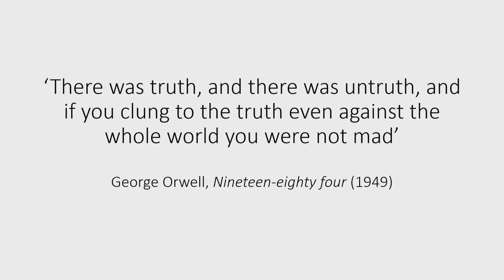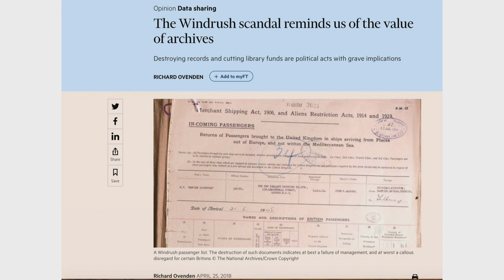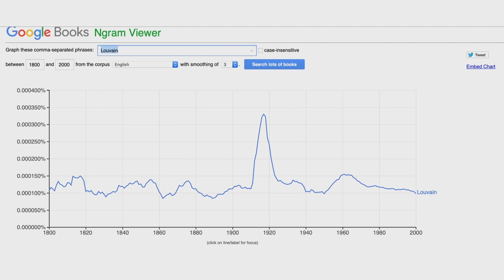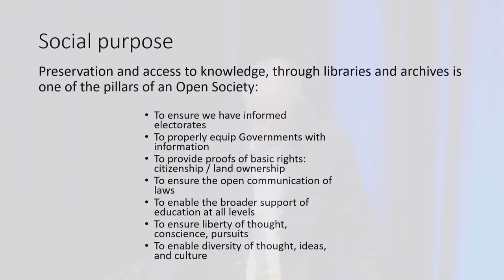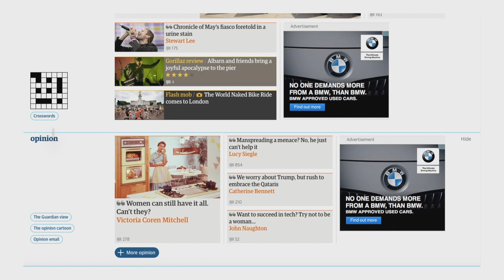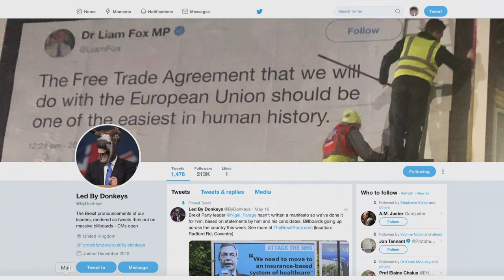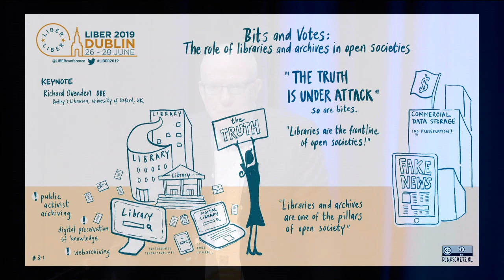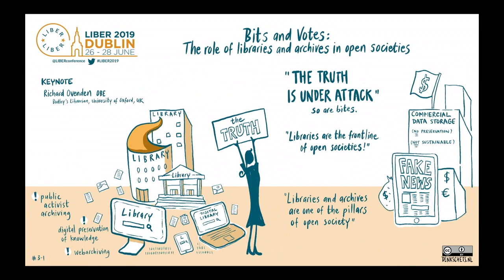LIBER 2019: Richard Ovenden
Richard Ovenden has been Bodley’s Librarian (the senior Executive position of the Bodleian Libraries, University of Oxford) since 2014.

His keynote speech at LIBER 2019 is entitled ‘Bits and votes: The role of libraries and archives in open societies’, and will consider the role that libraries play in preserving knowledge and in making it available in the context of the attacks on open society.

The talk will look at historic and contemporary threats to knowledge, and the motivations of those that seek to destroy knowledge or restrict access. It will look in particular at the steps being taken by the library and archive community on the front line of preserving and sharing knowledge in defence of open societies.

More about Richard Ovenden
Prior to his role as Bodley’s Librarian, Richard held positions at Durham University Library, the House of Lords Library, the National Library of Scotland, and the University of Edinburgh. He moved to the Bodleian in 2003 as Keeper of Special Collections, becoming Deputy Librarian in 2011. He was educated at the University of Durham and University College London, and holds a Professorial Fellowship at Balliol College, Oxford. He is a Fellow of the Society of Antiquaries, the Royal Society of Arts, and a Member of the American Philosophical Society.

Richard serves as Treasurer of the Consortium of European Research Libraries, as President of the Digital Preservation Coalition, and as a member of the Board of the Council on Library and Information Resources (in Washington DC). He has written extensively on professional concerns of library and information management, and is writing a history of the deliberate destruction of knowledge to be published in 2020.